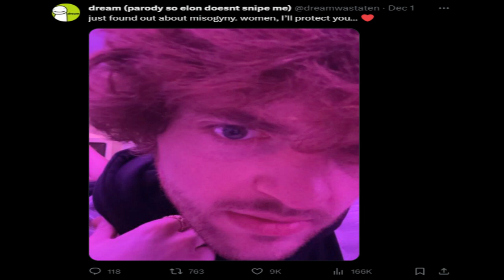dream be wild 💀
the dream moment of all time